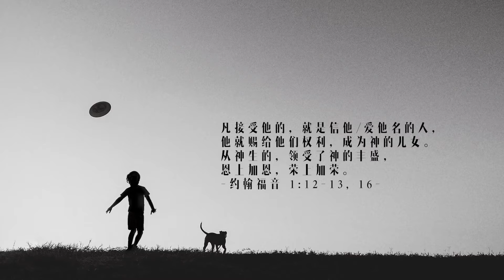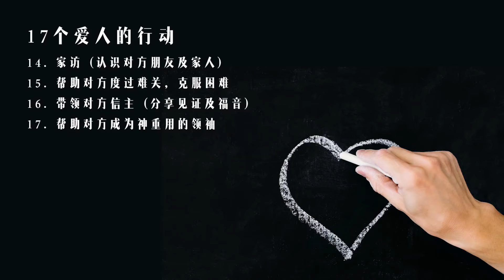罗伯寿牧师 – Why should we love God? | 23 May 2020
需要人为你代祷？或是有经历神的见证？

如果您刚刚已经做了决定相信耶稣的祷告，请点击以下链接。